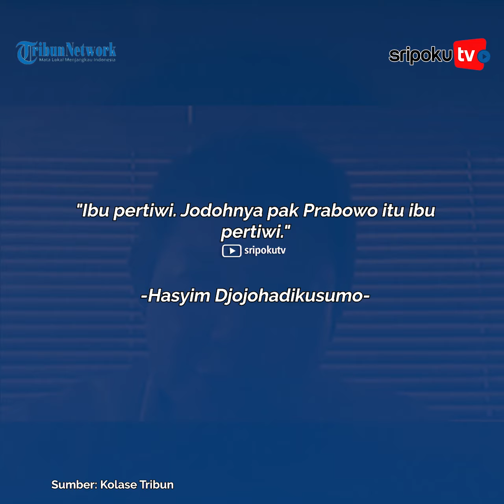Ibu Negaranya Bukan Titiek Soharto, Prabowo Sudah Punya Pendamping Bernama Pertiwi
Titie Soeharto dan Prabowo Subianto betah menjadi single parent sejak cerai puluhan tahun lamanya.

Ketika Prabowo Subianto memenangkan Pilpres 2024, santer dirinya akan CLBK dengan Titiek.

Mendekati momen pelantikan, siapa ibu negara yang akan mendampingi Prabowo akhirnya terkuak.

Palembang.tribunnews.com

Sumber Video: kolase tribun
Editor Video: frizeky/fly
Vo: Felin